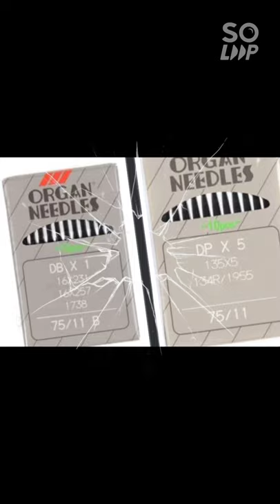SHANGGONG SINGLE NEEDLE INDUSTRIAL STRAIGHT STITCH SEWING MACHINE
second hand finished overhaul sewingmachine

shanggong
juki
brother
mitsubishi
toyota
yamato
siruba
kingtex